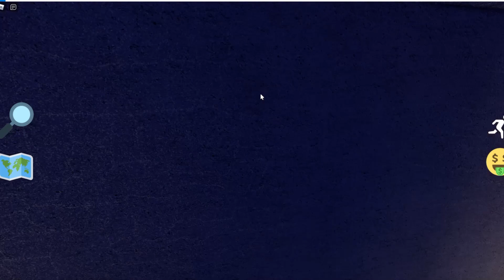🎉DESBLOQUEAMOS nuevos Pesonajes de Poppy Playtime 2 | Find the Poppy Playtime Characters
🎉DESBLOQUEAMOS A REAPER HUGGY, FREDDY HUGGY, BATMAN Y EXE.HUGGY| Find the Poppy Playtime Characters
NUEVO BUNZO BUNNY y MORPHS de MOMMY LONG LEGS y HUGGY WUGGY!